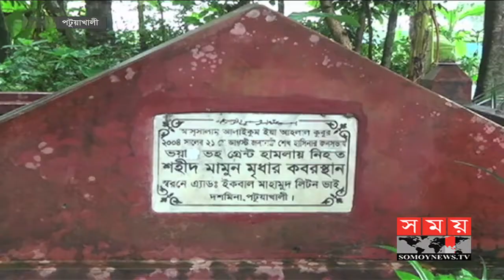গ্রেনেড হামলায় নিহতদের পরিবারে এখনও শোকের ছায়া | Somoy TV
২১ আগস্টের ভয়াবহ গ্রেনেড হামলায় নিহত পটুয়াখালীর মামুর মৃধার বাড়িতে এখনো বইছে শোক। হামলাকারীদের বিচার না হওয়ায় ক্ষোভ প্রকাশ করেছেন স্বজনরা। এদিকে, একই ঘটনায় নিহত কুষ্টিয়ার মাহাবুবুর রশিদের স্মরণে স্মৃতি স্তম্ভ তৈরির দাবি জানিয়েছেন এলাকাবাসী।